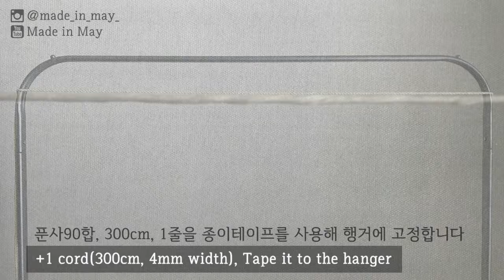DIY Macrame Bag #3 / 마크라메 가방 #3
마크라메 실과 부자재도 함께 판매하고 있어요. :) 아래에 링크 바로 걸어둘께요!

Modern Macrame *step by step Tutorial.